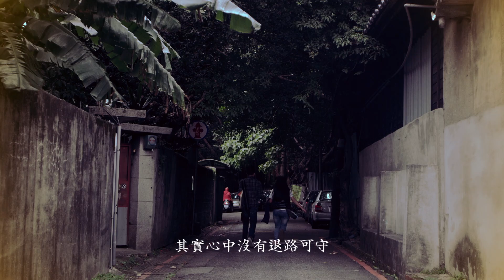[好時光MV作品] 邰正宵- 值得 / 導演: 林孝謙 X 呂安弦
製作:好時光娛樂有限公司
導演:林孝謙 呂安弦
攝影:馮信華
製片:張家麒
美術:姚國禎